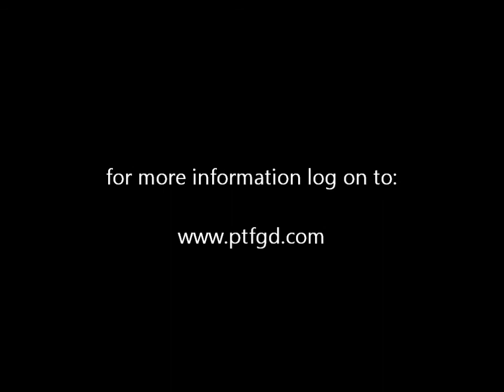At the Pond with PTFGD Friday October 12, 2012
with Lucky, Honey, Fergus, Scout, Gracie, Gracie, Fredo, Shadow, Rudy, Penny, Sady, Dane, Colbert, Stewart